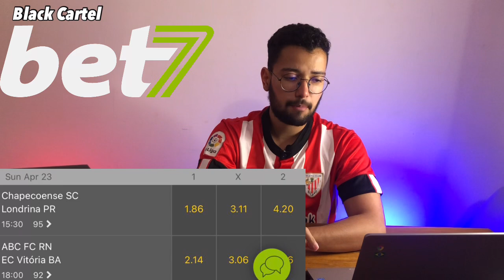🔴😱 PROPOSTA! EX BAHIA E ATHLETICO TIVERAM OFERTAS DO VITÓRIA PARA A SÉRIE B! PQ NÃO VIERAM?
🔴🤔 Uma boa para o Leão?